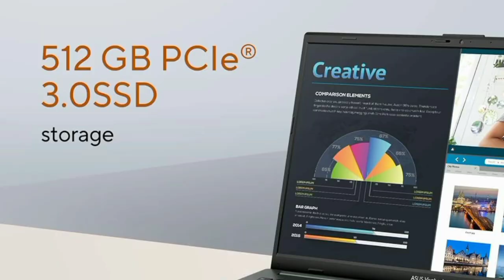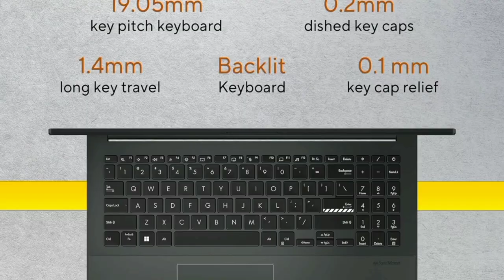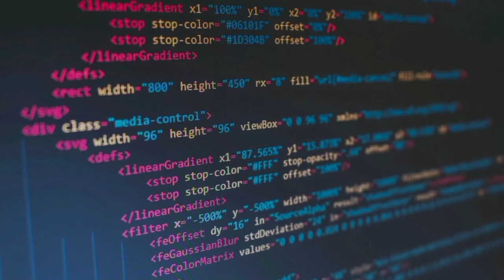Asus Vivobook Go 15 OLED Laptop Review Tamil | AMD Ryzen 5 7520U | Best Laptop under 50000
Asus Vivobook Go 15 OLED
16 GB 512 GB

00:00 best oled laptop
00:33 display
00:46 features
01:09 warranty
01:13 details
01:41 ports
01:53 value for money

Hi friends in this video contains a full review of asus oled laptop in india 2023 to 2024 model in tamil. 1.63Kg this notebook is Thin and Light Laptop easy to carry anywhere
RAM: LPDDR5 SSD
50+ customers bought this product on amazon and flipkart. 1 year onsite warranty and energy star certified product. 60% fast charging in 49 minutes

Pre Installed software: OS Windows 11 Home / ms office word ppt excel and 1 year mcafee subscription at free of cost
Special: battery standby 6 hours / Powerful Integrated AMD Radeon Graphics used
Highlights: dual band wifi and bluetooth support

Model Numbers: E1504FA-LK545WS
Value for money worth to buying
Recommends for students and office work
Usage: Coding - programming

Sold by Appario Retail Private Ltd